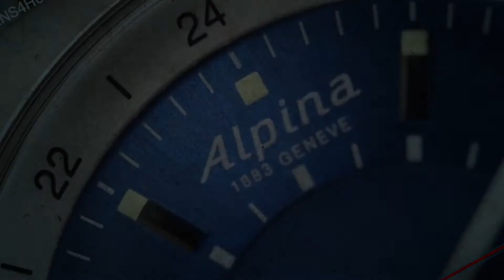Audaz Predator II ADZ-2080-05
SeriousWatches is an authorised Audaz dealer and you can view this watch for sale on our site:

The Audaz Predator II ADZ-2080-05 is a stunning tonneau shaped watches with an intriguing skeleton dial. The dial has a small seconds hand at 5'o clock position and also gradually moving 24 hour hand indicator at the 9 o'clock position.

The watch has a durable black IP (PVD) coating, but also domed sapphire glass and a very comfortable silicon strap.

The Predator has a ton of wrist presence and is just a joy to wear!